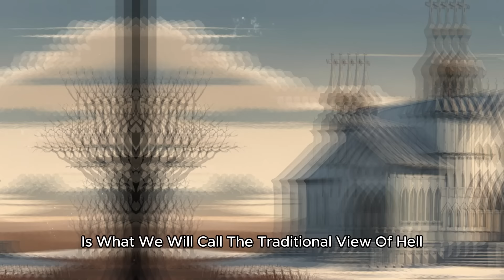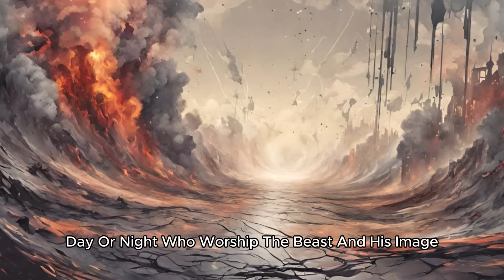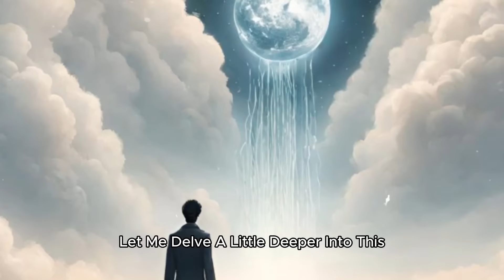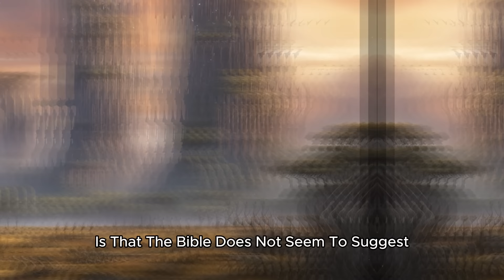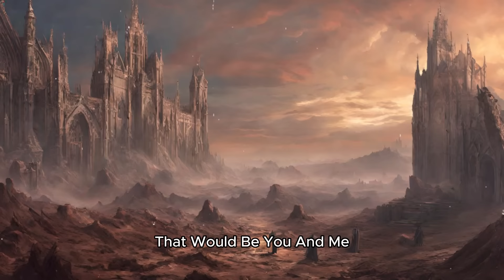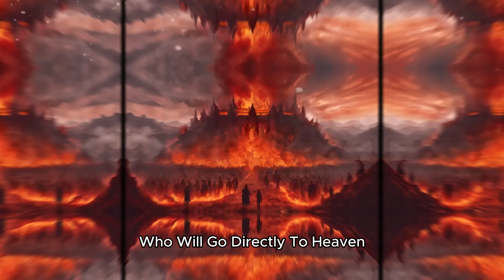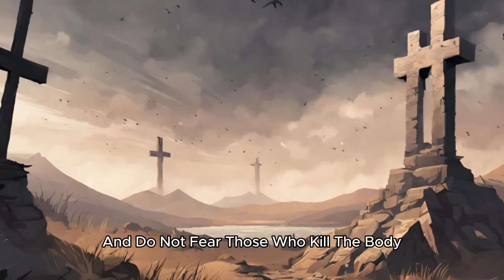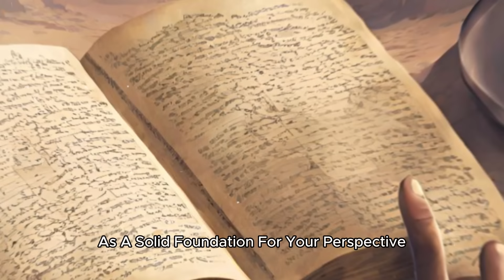Will a Loving God REALLY Torture People in Hell FOREVER? | 5 Visions of Hell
Proverbs 3:5-6 [🙏🏻]
Discover life-changing Christian affirmations for a breakthrough in 10 areas of your life in this power-packed Audio Series ➜